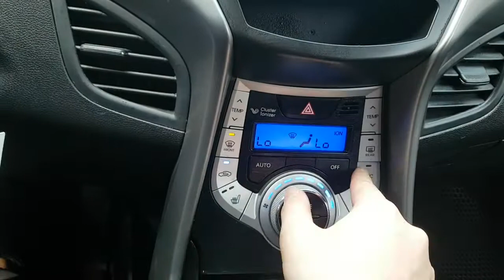2012 AVANTE CU362111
2012 AVANTE CU362111